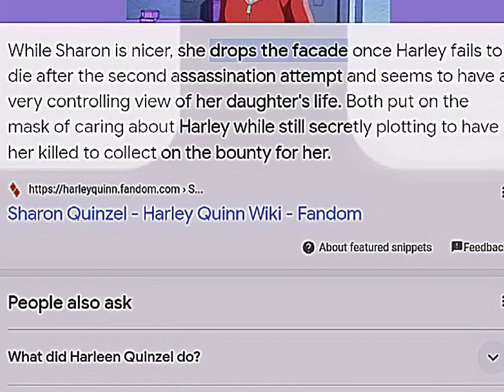my heart breaks for her...